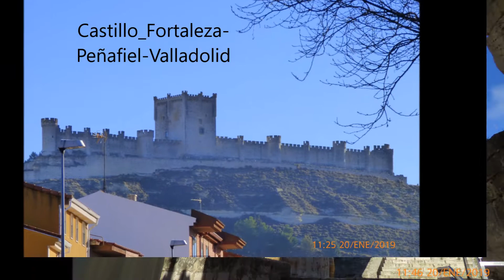Castillos de España 6ª Parte